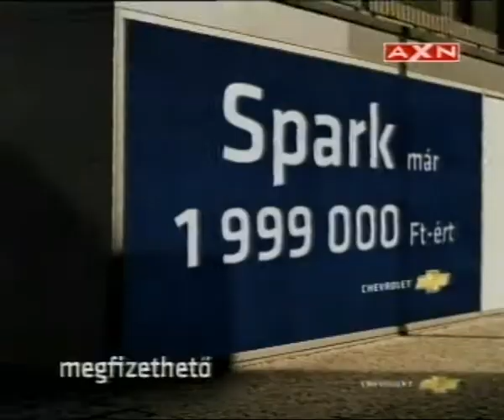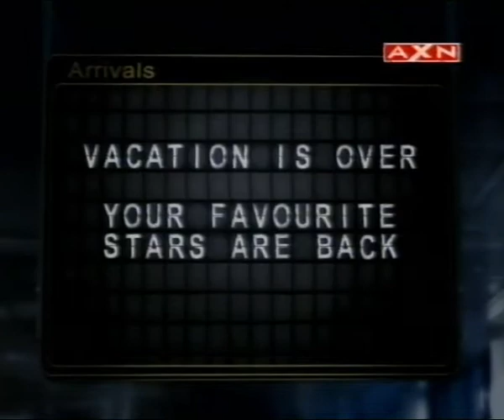AXN - Reklámblokk - 2008. szeptember (5)